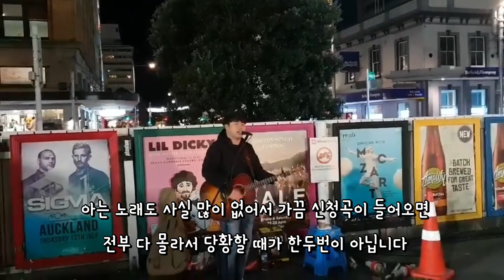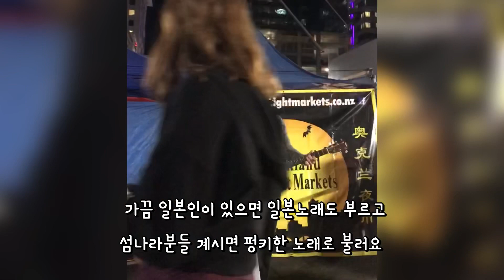한국인 버스커 in 뉴질랜드 / 오클랜드 뉴질랜드 VLOG 브이로그 / 크리쓰깡TV cKangTV / 호주 캐나다 / 버스킹을 하면서 느끼는 점들 / k-pop#idol 조회수업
오늘은 제 버스킹 영상들을 모조리 모아다가 영상을 만들어봤습니다.
사실 영상이 조금 더 있었는데
실수한거 빼고 중복되는 곡들 빼니까 이 정도네요.
너무 지루하실 거 같아서 제 버스킹 경험담도 적어 넣어봤습니다.

예전에 이런 스타일이 호응이 좋길래 또 다시 해봅니다 ㅎㅎ